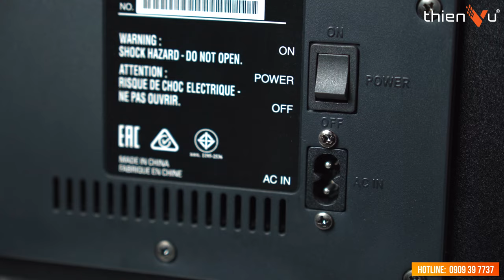Dàn Loa 5.1 DENON SYS 2020 | Âm Thanh Rạp Phim Tại Nhà Với Chi Phí Cực Rẻ | Thiên Vũ Audio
Dàn Loa 5.1 DENON SYS 2020 là sự lựa chọn tốt cho giải trí nghe nhạc - xem phim tại nhà. Sở hữu mức giá cực tốt phù hợp với mọi tín đồ đam mê phim ảnh. Các mọt phim không thể bỏ lỡ nhé.

- Kết nối 5 loa toàn dải, mỗi loa có bộ điều khiển 8cm riêng,
- Loa siêu trầm 100 watt mạnh mẽ cho bất kỳ thiết bị thu AV nào.